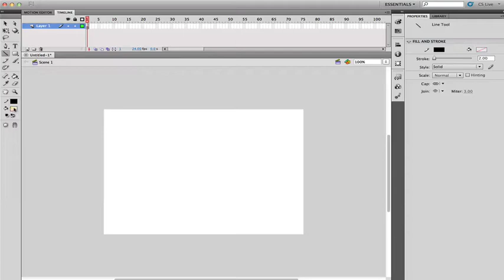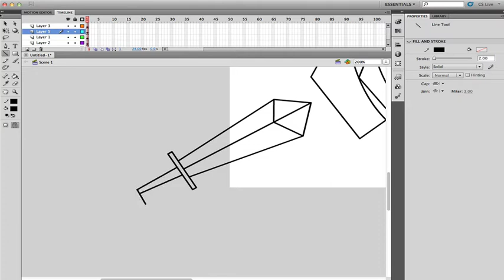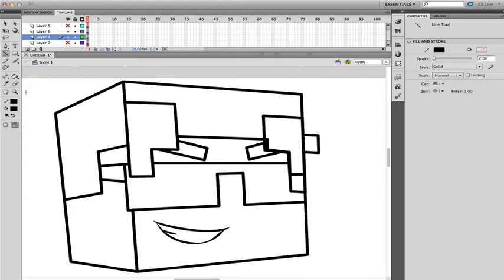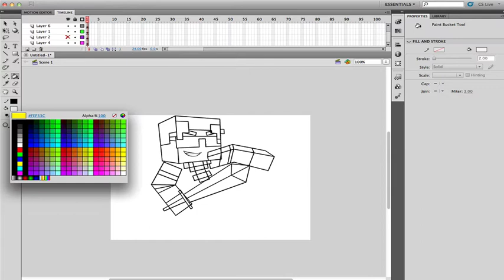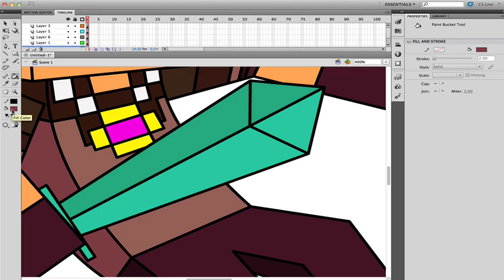SPEED ART l SkyDoesMinecraft (Youtuber Famoso)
Este speed art es de un personaje creo yo muy reconocido por hacer una buena canción de minecraft New World que se presento en la minecon, este personaje hace muy buenos gameplays y les recomiendo visiten su canal